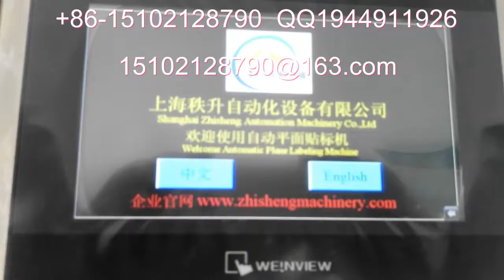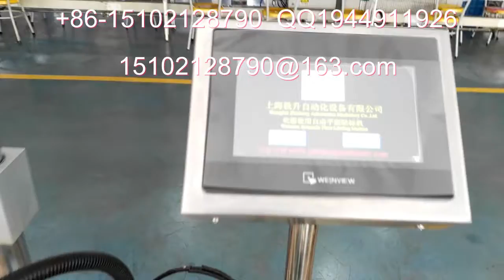packing machinery包装机械 labeling machine贴标机 filling machine灌装机 +86-15102128790 Automatic labeler